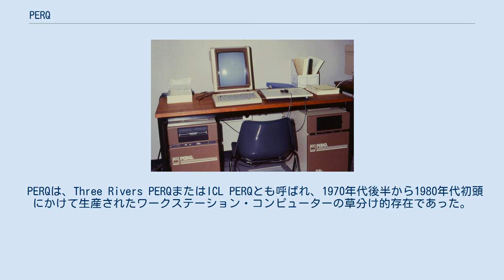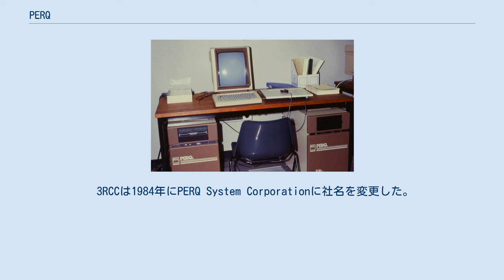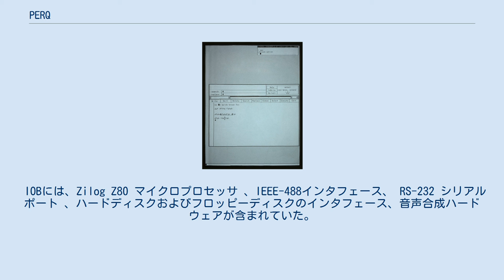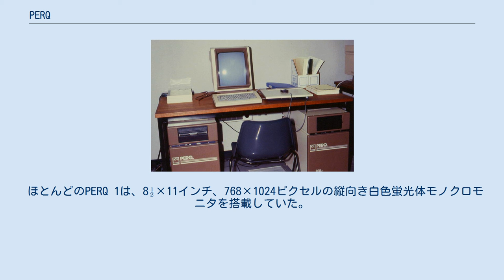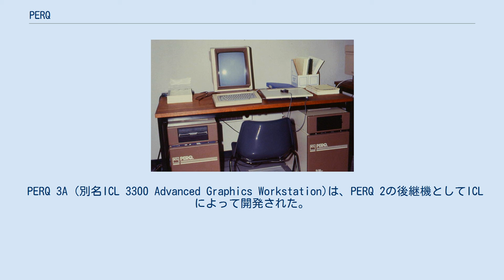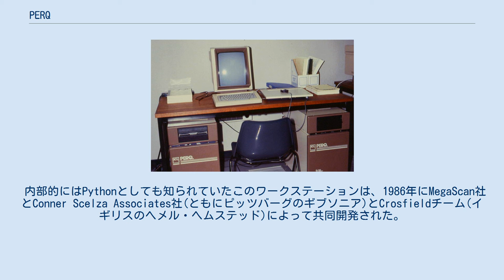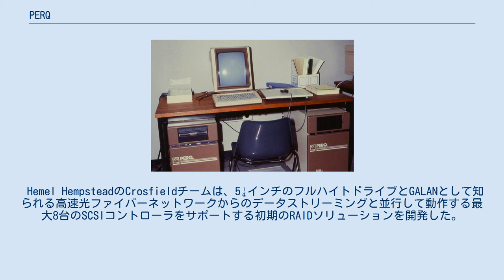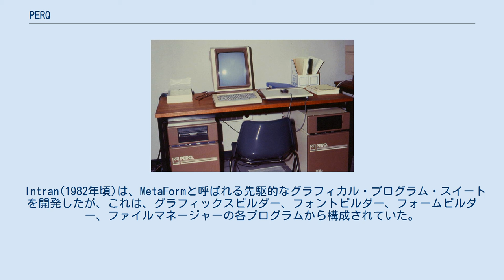PERQ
2台のICL PERQ 1ワークステーション。
 PERQは、Three Rivers PERQまたはICL PERQとも呼ばれ、1970年代後半から1980年代初頭にかけて生産されたワークステーション・コンピューターの草分け的存在であった。
 1979年6月、同社は英国のラザフォード・アップルトン研究所から最初の注文を受け、1979年8月にシカゴで開催されたSIGGRAPHで正式に発売された。
 これは、グラフィカル・ユーザインタフェースを備えた最初の商業的に生産されたパーソナル・ワークステーションであった。
 このデザインは、商業的に生産されることのなかったオリジナルのワークステーション・コンピューターであるゼロックス Altoに大きな影響を受けていた。
 「PERQ」という名前の由来は、「より速く実行されるPascalエンジン」("Pascal Engine that Runs Quicker")の頭字語をとったもので、一般に「パークス」(perks)と呼ばれる「パーキシー」(perquisite)という単語を連想させるために選ばれた。
これは、従業員の追加給付金の意味である。
 このワークステーションは、1974年にスリーリバーズ・コンピュータ・コーポレーション(3RCC)を設立したカーネギーメロン大学の元卒業生で従業員の、ブライアン S.ローゼン、ジェームズ R.テター、ウィリアム H.ブロードリー、J. スタンリー・クリズ、ラジ・レディ、およびポール G.ニューベリーによって考案された。
 ブライアン・ローゼンもゼロックスPARCでドルフィン・ワークステーションに従事していた。
 英国科学研究評議会 (英語版) (後の科学技術研究評議会) からの関心の結果、3RCCは1981年に英国のコンピュータ会社ICL (英語版) とヨーロッパでの販売、その後の共同開発と製造のための関係を結んだ。
 1980年代には、英国の多くの学術研究プロジェクトでPERQが使用された。
 3RCCは1984年にPERQ System Corporationに社名を変更した。
 1986年にはサン・マイクロシステムズ、アポロ・コンピュータ、シリコン・グラフィックスなどの他のワークステーションメーカーとの競合が主な原因となって廃業した。
 PERQ CPUは、マイクロプロセッサというよりは、マイクロコード化されたディスクリートロジック設計であった。
74S181 ビットスライス ALUとAm2910マイクロコード・シーケンサーをベースにしていた。
 PERQ CPUは、20ビット幅のレジスタと書き込み可能なコントロールストア(WCS)を備えており、マイクロコードの再定義を可能としたという点で異例であった。
 このCPUのマイクロ命令サイクル周期は170 ns(5.88 MHz)であった。
 1980年に発売された初代PERQ (PERQ 1とも呼ばれる)は、茶色の横帯を施した台座型のキャビネットに収められ、上部には8インチフロッピーディスクドライブが水平に取り付けられていた。
 PERQ 1 CPUには、4k ワードの48ビットマイクロコード・メモリからなるWCSを搭載していた。
 後のPERQ 1A CPUではWCSを16kワードに拡張した。
 PERQ 1は、256 kB、1 MBまたは2 MBの64ビット幅RAM (16ビットバス経由でアクセス)、 12 MBまたは24 MBの14インチShugart SA-4000シリーズのハードディスクドライブ、および8インチのフロッピーディスクドライブで構成することができた。
 PERQ 1の内部レイアウトは、垂直に取り付けられたハードディスクドライブによって占められていた。
 筐体の高さと奥行きは、このことが大きく影響している。
 基本的なPERQ 1システムは、CPUボード、メモリボード(フレームバッファ (英語版) と、モニター・インタフェースを内蔵)、I/Oボード(IOB、CIOとも呼ばれた)で構成されていた。
 IOBには、Zilog Z80 マイクロプロセッサ 、IEEE-488インタフェース、 RS-232 シリアルポート 、ハードディスクおよびフロッピーディスクのインタフェース、音声合成ハードウェアが含まれていた。
 PERQ 1には、 イーサネットなどの追加インタフェース用の予備のオプションI/O (OIO)ボードスロットもあった。
 グラフィック・タブレットが標準装備されていた。
 ほとんどのPE...